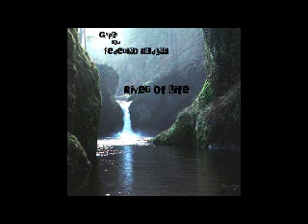River Of Life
Some Federico & Myself are working on at the moment, inbetween our own stuff. still has no album name...this be the first track done sofar